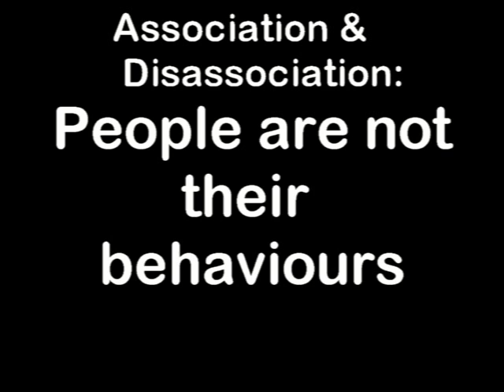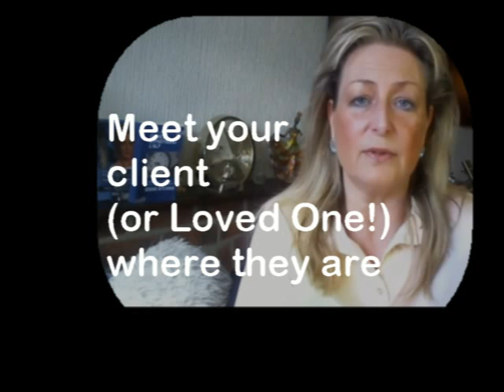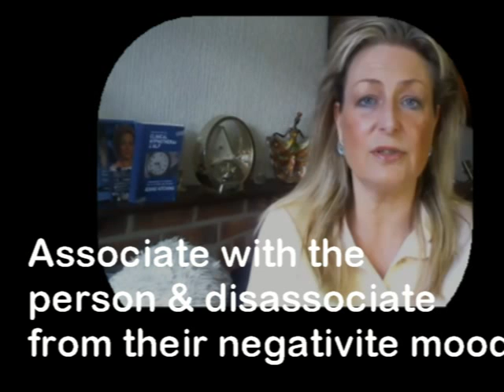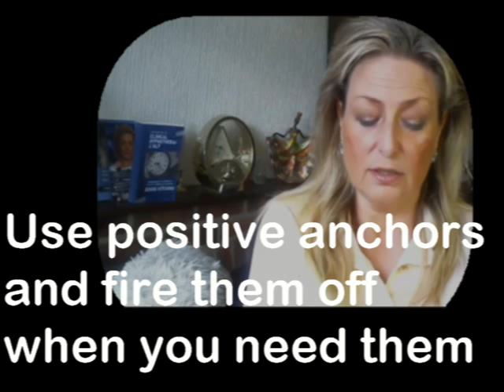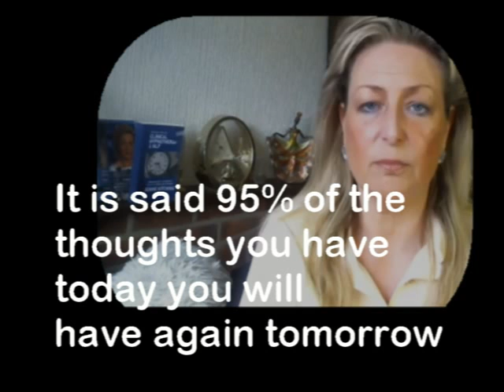NLP with Hypnowoman I Association and Disassociation PEOPLE are not their BEHAVIOURS!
If you 'd like to say thanks, I'd love a coffee!
Jennie Kitching Hypnowoman Hypnosis & NLP

PLUS
Lots of books on AMAZON FOR YOU